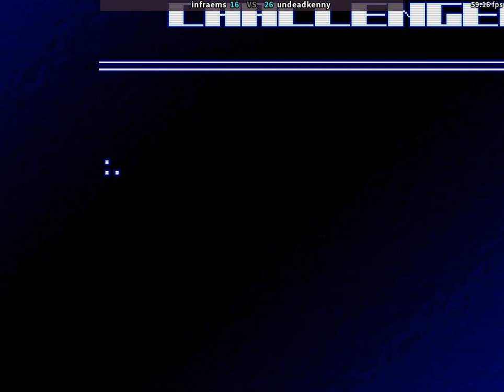fightcade 2 King of Fighters 2003 infraems (Korea) vs undeadkenny (Korea)